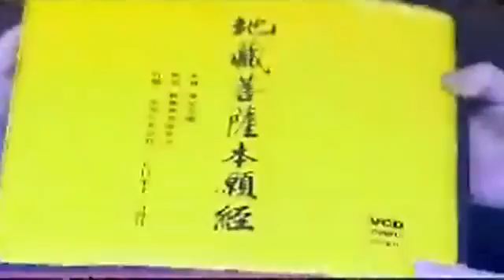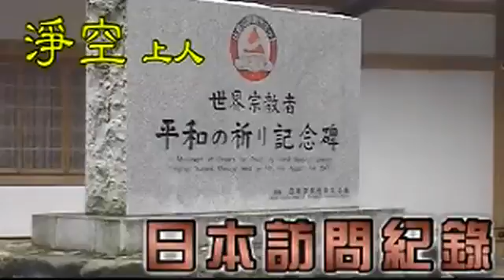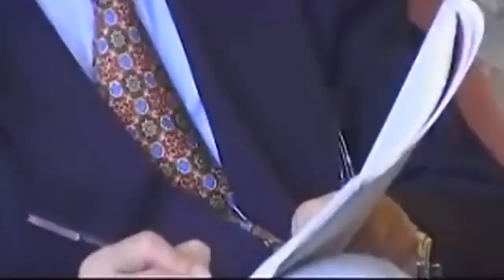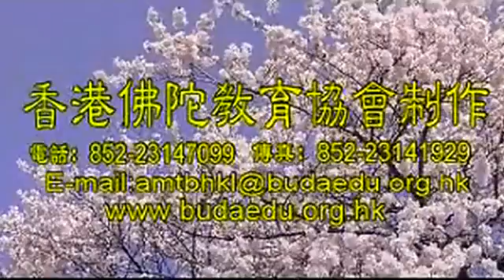淨空老法師:中外日報訪談 {訪日目的*無字稿快覩版}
~日期：2002/4/3，（共一集）地點講於:日本中外日報採訪

"中外日報訪談"